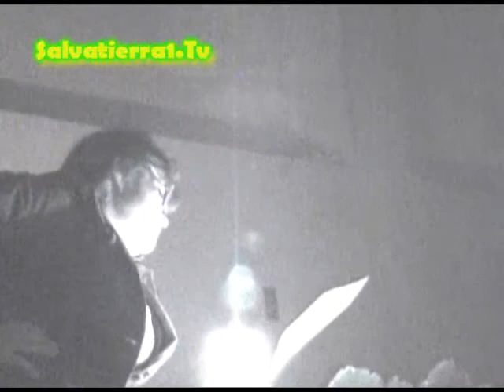Pedro Páramo en Salvatierra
Puesta en Escena de un proyecto teatral de escritores de Salvatierra, en el auditorio del Museo de la Ciudad.